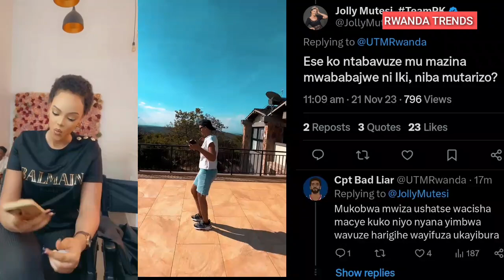🔴NDABISUBIRAMO: MUTESI JOLLY YONGEYE KWIBASIRWA🤯 NYUMA YO GUTWARA IGIHEMBO Byakomeye😱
AMAKURU Y'IMYIDAGADURO BURI MUNSI
pamela yakorewe bridal shower
Diamond platnumz in kigali rwanda
the ben live concert in burundi
the ben
trace awards 2023,trace awards,trace  awards,afrobeats 2023
the ben,the ben burundi,the ben live burundi,burundi,igitaramo cya the ben burundi,igitaramo cya the ben i burundi,the ben i burundi,the ben ft diamond,
The ben I Burundi
the ben na pamela I Bujumbura burundi
kazungu denis mu rukiko
kazungu denis,denis kazungu
nemeye platin yatandukanye n'umugore we
the ben na pamella,ubukwe bwa the ben na pamela,@theben na pamella,the ben na pamela,the ben na pamela